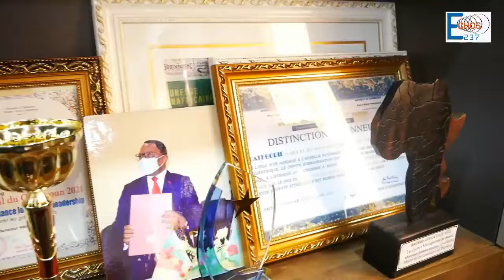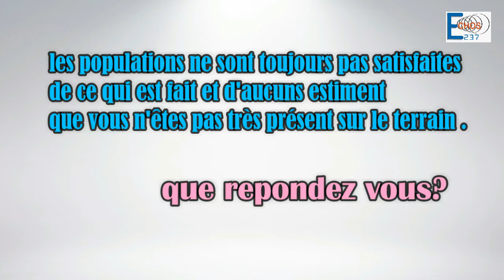FACE A FACE ENTRE LE MAIRE DE LA VILLE DE DSCHANG ET SA POPULATION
j'espère que cette vidéo vous à plu sinon laissez nous un commentaire pour que nous puissions améliorer et mieux vous servir